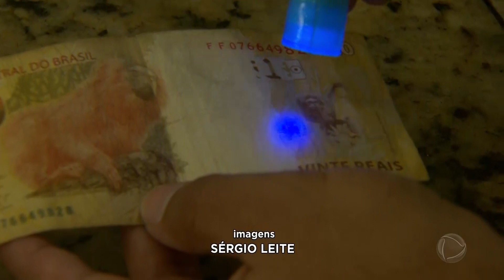Dupla compra sorvete e paga com nota falsa em Franca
Uma sorveteria no Centro de Franca ficou no prejuízo depois que um cliente pagou com uma nota falsa. O caso foi registrado por câmeras de segurança e também serve de alerta aos comerciantes. .